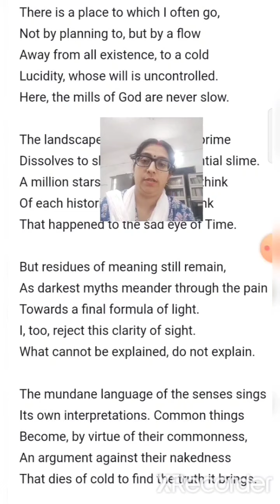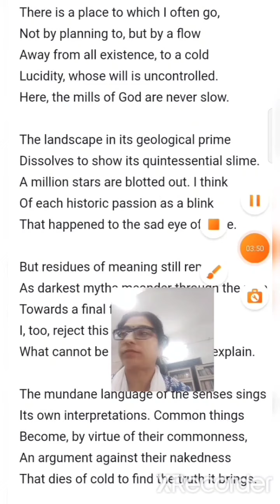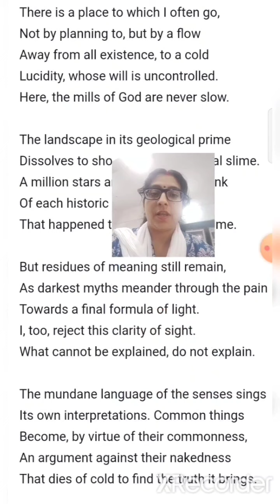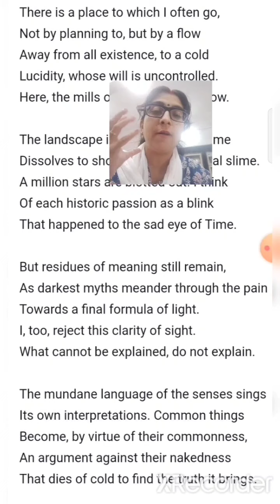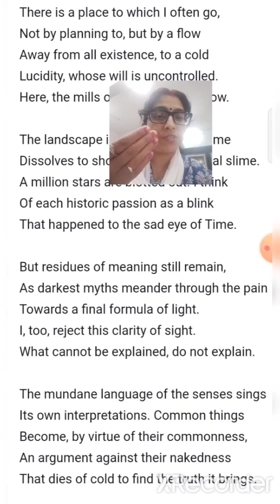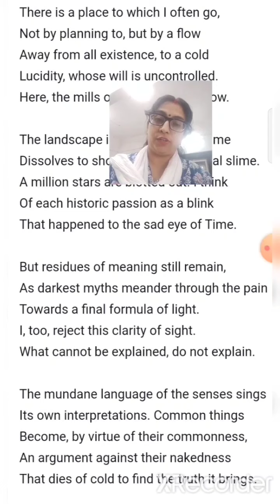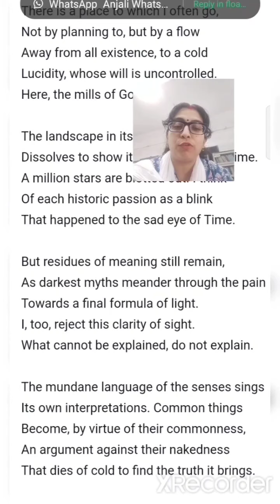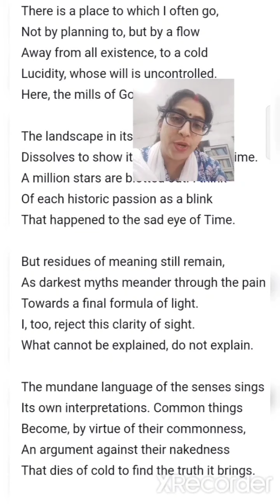Critical analysis of the poem "Philosophy" by Nissim Ezekiel.